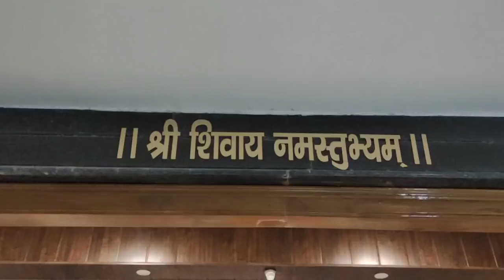पंडित प्रदीप मिश्रा शुरुआत में इस गद्दी से करते थे प्रवचन, Pandit Pradeep Mishra, Pradeep ji Mishra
सीहोर वाले पंडित प्रदीप जी मिश्रा शुरुआत में कहां से प्रवचन करते थे इसकी जानकारी कई लोगों ने हमसे पूछी थी। इस जानकारी को लेने के लिए हम पंडित प्रदीप मिश्रा के सीहोर वाले आश्रम में गए। पंडित प्रदीप मिश्रा के सीहोर वाले आश्रम में हमने पूरी जानकारी ली और वहां के लोगों ने हमें बताया कि लॉकडाउन के दौरान पंडित प्रदीप जी मिश्रा इसी व्यासपीठ की गद्दी से शिव पुराण किया करते थे। Many people had asked us about the place from where Pandit Pradeep ji Mishra of Sehore used to preach in the beginning. To get this information, we went to the Sehore Ashram of Pandit Pradeep Mishra. In the Sehore Ashram of Pandit Pradeep Mishra, we took full information and the people there told us that during the lockdown, Pandit Pradeep Ji Mishra used to do Shiv Purana from the seat of this Vyaspeeth.